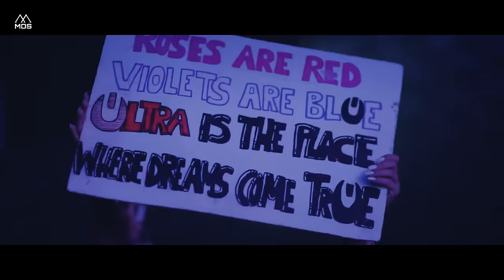TECHNO HANDS UP 2024｜ #08 🎧 EDM Best Music Mix 🎧 Best Remixes of Popular Songs 🎧 Best EDM Party 🔥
TECHNO HANDS UP 2024 ｜ #08 🎧 EDM Best Music Mix 🎧 Best Remixes of Popular Songs 🎧 Best EDM Party 🔥 Technohandsup 08

USED VIDEOS

📷 Picture by unknown artist. Are you or do you know the artist of the background image? Let us know, we'll update the credits.